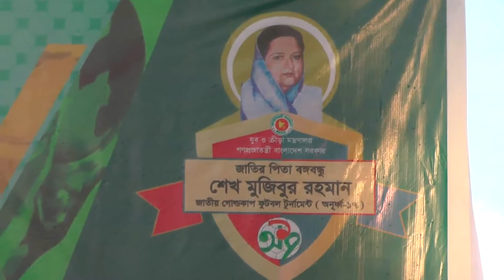ব্রাহ্মণবাড়িয়ার কসবায় বঙ্গবন্ধু শেখ মুজিবুর রহমান গোল্ডকাপ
আকলিমা রশীদ ঢালী পিংকী,কসবা প্রতিনিধি:কসবা প্রতিনিধি,ব্রাহ্মণবাড়িয়া:  জাতির পিতা বঙ্গবন্ধু শেখা মুজিবুর রহমান গোল্ডকাপ ফুটবল  টুর্নামেন্ট-২০১৯(অনুর্ধ্ব)-১৭ উপজেলার পৌরসভা ও ইউনিয়ন ভিওিক খেলা  মঙ্গলবার বিকালে অনুষ্ঠিত হয়। কসবা সরকারী বালক উচ্চ বিদ্যালয় মাঠে  মেহারী ইউপি বনাম কুটি ইউপি খেলার  শুভ উদ্বােধন করেন আইন বিচার ও সংসদ বিষয়ক মন্ত্রী আনিসুল হক এমপি। কসবা উপজেলা নির্বাহী অফিসার মাসুদ উল আলমের সভাপতিত্বে  আইন সচিব গোলাম  সারোয়ার,কসবা উপজেলা পরিষদ চেয়ারম্যান এড.রাশেদুল কাউসার ভূইয়া  জীবন,কসবা পৌর মেয়র এমরান উদ্দিন জুয়েল,কসবা উপজেলা ভাইস চেয়ারম্যান  মনির হোসেন,কসবা সহকারী কমিশনার ভূমি জাহাঙ্গগীর হোসেন,কসবা থানা অফিসার  ইনচার্জ মোহাম্মদ লোকমান হোসেন,উপজেলা আওয়ামী লীগের যুগ্ম আহবায়ক এমজি  হাক্কানী প্রমুখ। খেলায় কুটি ইউনিয়ন একাদশকে হারিয়ে ২গোলে মেহারী ইউপি একাদশ বিজয় হয়।